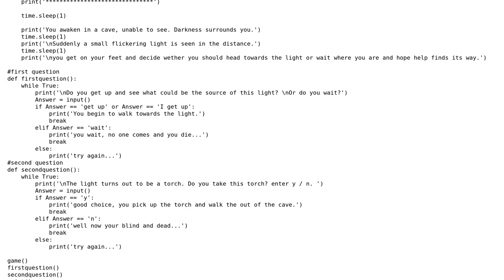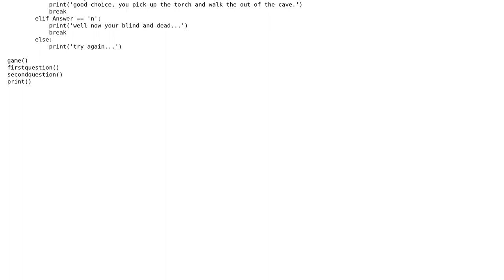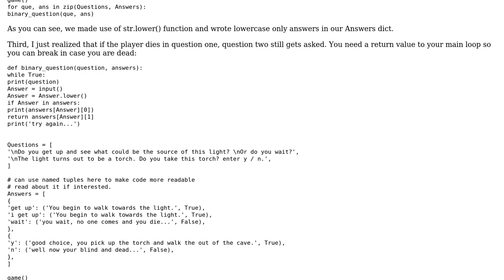Code Review: Python text-based game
With thanks & praise to God, and with thanks to the many people who have made this project possible! | Content (except music & images) licensed under CC BY-SA | Music | Images & others | With thanks to user samcastaner user Perplexabot user Mast and the Stack Exchange Network Trademarks are property of their respective owners. You are responsible for your own actions.